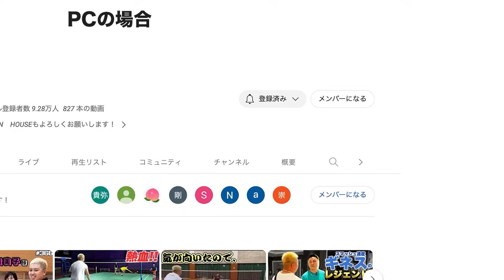【必見】この2人は、やっぱ何度見てもえぐいです。。。 他 第４３５話🐵🔥